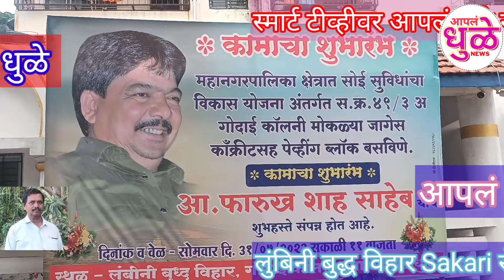लुंबिनी बुद्ध विहार Sakari रोड येथे काँक्रीटीकरण व pevhing ब्लॉग कामाचा शुभारंभ आ. डॉ. हस्ते संपन्न